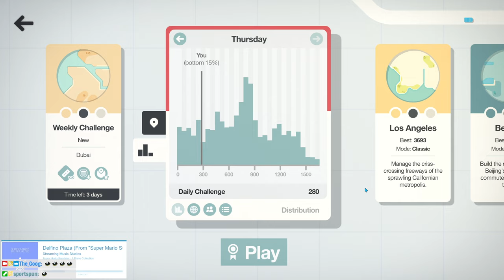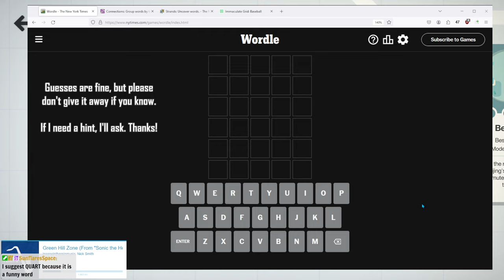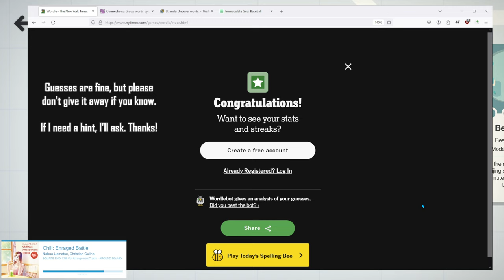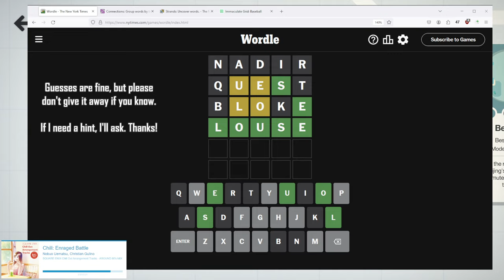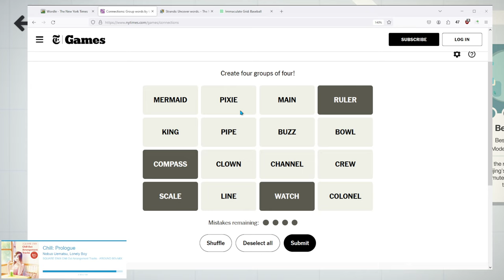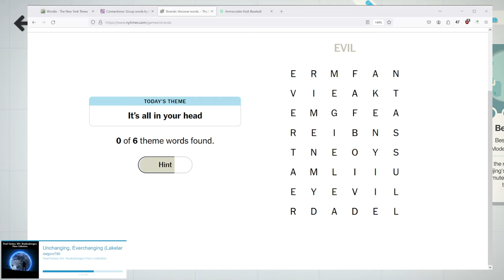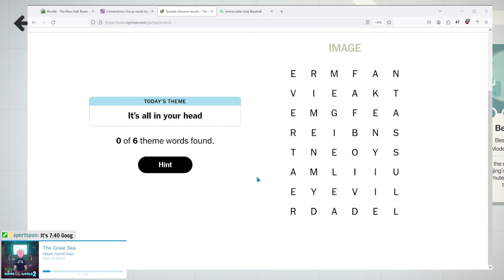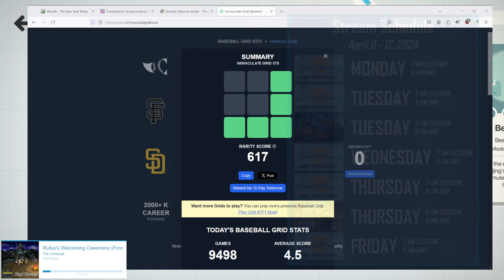Subway Me, Bro || Good Morning Mini Motorways #572 4/11/24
Good morning! Today we're breaking down a very bad episode of AEW Dynamite, which included a no-good, terrible, very bad idea. And also some ordinary, run of the mill bad stuff.